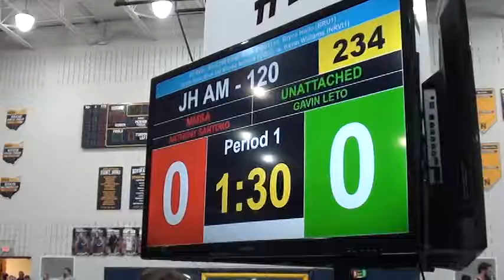120 lbs OAC JH Norwalk Anthony Santoro vs Gavin Leto